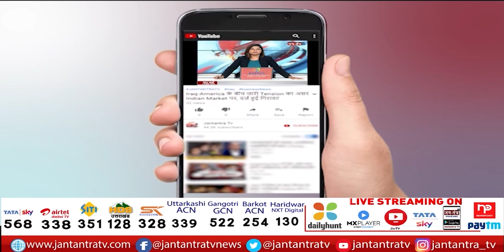Hyderabad में CM Yogi | भाग्यलक्ष्मी मंदिर में दर्शन करने पहुंचे Yogi Adityanath | BJP In Hyderabad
About Video:
हैदराबाद में सीएम योगी आदित्यनाथ
चारमीनार के श्री भाग्यलक्ष्मी मंदिर में की पूजा
बीजेपी कार्यकारिणी की बैठक में पहुंचे हैं हैदराबाद